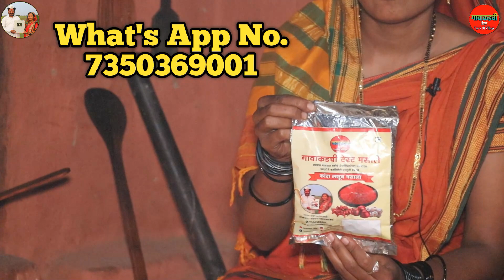दोडक्याची रस्सा भाजी | अतिशय चविष्ट रसरशीत मसालेदार दोडक्याच्या भरून भाजी | dodkyachi bhaji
आपले गावाकडची टेस्ट मसाले घरपोहोच मागविण्यासाठी खालील नंबर वर WhatsApp करा :- 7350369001

ग्रामीण भागातील खाद्यसंस्कृतीचे दर्शन घडवणारे एकमेव चॅनल - गावाकडची टेस्ट.

आमच्या इतर प्रसिद्ध चॅनेलला भेट द्या

dodka recipe in marathi
dodka chutney recipe
dodka recipe
dodka bhaji
dodka lagwad in marathi
dodka bhaji recipe madhura
dodka rassa bhaji in marathi
dodka lagwad
dodka thecha recipe in marathi
dodka ki sabji
dodka bhaji recipe in marathi
dodka sukhi bhaji recipe
dodka sabji recipe

dodkyachi pakode
turai bhaji recipe
ghosalyachi bhaji in marathi
chopda dodka bhaji recipe
dodkyachya shiranchi chutney
dodkyachi hirvi bhaji
parsa dodka bhaji recipe
dodkyachi chutney
dodka moong dal recipe

dodka bhaji recipe gavran
bharla dodka recipe
dodkyachi bhaji mugachi dal takun
dodkyachi kisun bhaji
dodkyachi pakode
dodkyachi bhaji simple recipe
dodkyachi hirvi bhaji
dodkyachi chutney
Bharlela Dodka
भरलेला दोडका
Stuffed Ridge Gourd
गावरान पद्धतीचा झणझणीत भरला दोडका
भरल्या दोडक्याची भाजी
भरला दोडका भाजी
अतिशय चविष्ट रसरशीत मसालेदार
असा झणझणीत मसालेदार भरलेला दोडका खाल्यावर परत परत बनवून खाल
कोणताही मसाला न टाकता तरीही स्वादिष्ट अशी भरली दोडकी
चमचमीत भरलेली दोडका भाजी
Bharlela Dodka
भरलेला दोडका
Bharlela Dodka Recipe by Being Marathi
Dodka Bhaji
Turai ki Sabzi
भरली दोडक्याची भाजी
bharli dodkyachi bhaji recipe in marathi
Bharali Dodaki
bharli dodka recipe
bharli dodka in marathi
भरल्या दोडक्याची भाजी
मसालेदार भरवा तुरई
bharlela dodka Turai ki subzi

dodka bhaji
turai ki subzi
how to make stuffed ring guard
gavran ek khari chav
bharlela dodka bhaji
dodka bhaji marathi recipe
marathi padarth
maharastrian padarth
dodka aamti
turai ki subzi kaise banaye
dodkyachi bhaji kasi banvaychi
gavakdil padarth
dodkyachi sukhi bhaji marath
bharwa turai masala recipe
ring guard recipe in marathi
marathi jevan
dodkyachi aamti
chulivaril recipes
bharlela dodka recipes
dal dodka bhaji
भरला दोडका भाजी
अतिशय चविष्ट रसरशीत मसालेदार दोडक्याच्या भरून भाजी
Bharla dodka
Stuffed dodka
dodka bhaji
stuffed ridgegourd
turai ki sabzi
tiffin recipe
झणझणीत दोडका रस्सा
दोडक्याची भाजी
आपली आजी
aapli aaji
Stuffed Ridge Gourd
Bharlela Dodka
dodka bhaji
turai ki subzi
bharlela dodka bhaji
dodka aamti
gavakdil padarth
bharlela dodka recipes

दोडक्याची चटणी कशी करायची
दोडक्याची चटणी ची रेसिपी
दोडक्याची चटणी रेसिपी
दोडक्याची चटणी कशी बनवतात
दोडक्याची चटणी कशी बनवतात ते दाखवा
दोडक्याची चटणी मधुराज रेसिपी
दोडक्याची चटणी कशी करतात
दोडक्याची चटणी recipe
dodkyachi chutney recipe in marathi
dodkyachi chutney recipe
dodkyachi chutney madhurasrecipe
dodkyachi chutney marathi
dodka chutney
dodka chutney recipe in marathi
dodka chutney in marathi
दोडक्याची चटणी
spicy dodkyachi chutney

dodkyachi chutney recipe
dodkyachi chutney madhurasrecipe
dodkyachi chutney marathi

दोडक्याची चटणी
Dodkyachi Chutney
चटपटीत दोडक्याच्या सालीची चटणी
Easy Chutney Recipe
ridge gourd peel chutney
ridge gourd recipe
dodkyachi chutney kashi karaychi
dodkyachya shiranchi chutney
dodkyachi bhaji
spicy dodkyachi chutney recipe in marathi
दोडक्याची चटणी बनवण्याची रेसिपी